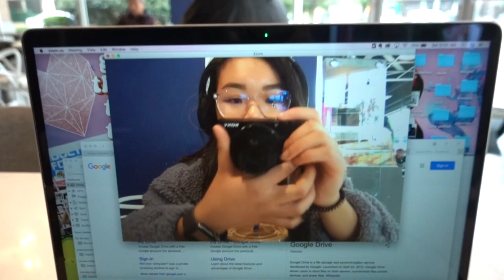GRADUATION VLOG I Day in my life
Hey friendssss! This video is a graduation vlog and a day in my life!